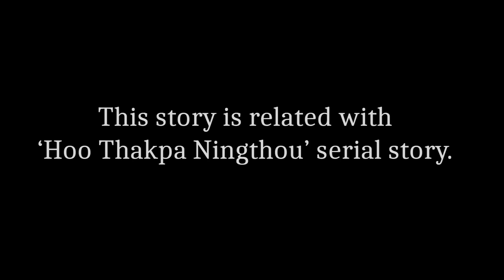Epuroiba Nate, Lam-oak ni || Manipuri folk tale || Helly Maisnam || 'Hoo Thakpa Ningthou' part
Narrator: Helly Maisnam
Story Name: Epuroiba Nate, Lam-oak ni

Photo credit: Max_Loukham